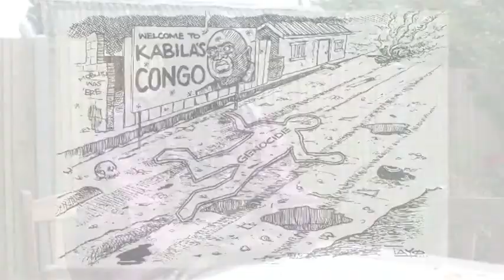TAYO FATUNLA SPEAKS ABOUT AFRICAN CARTOONING - NICOLETTA FAGIOLO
Nigerian cartoonist Tayo Fatunla ( tayofatunla.com) speaks on African cartooning.
Written and Directed by Nicoletta Fagiolo